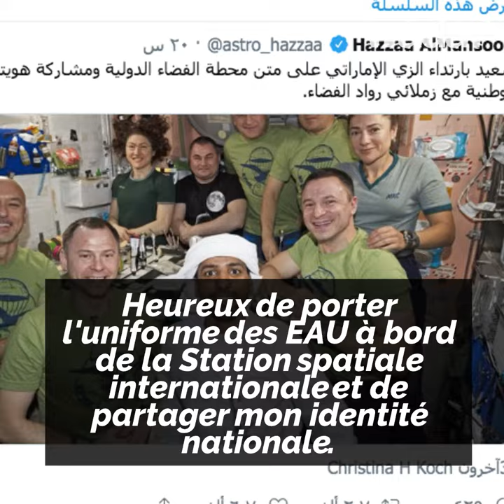Selfie émirati dans l'espace ! 👨‍🚀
Selfie émirati dans l'espace ! Tenue traditionnelle et poulet madroba dans la station spatiale internationale ! 👨‍🚀